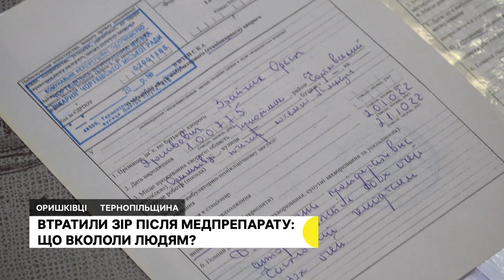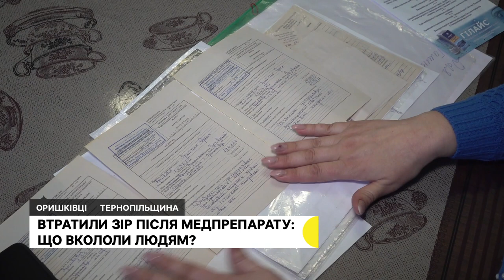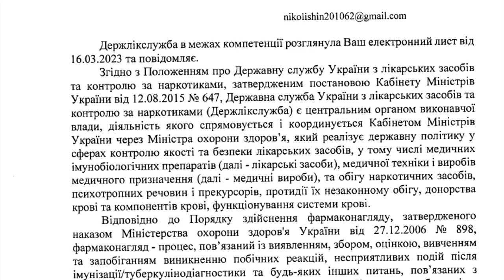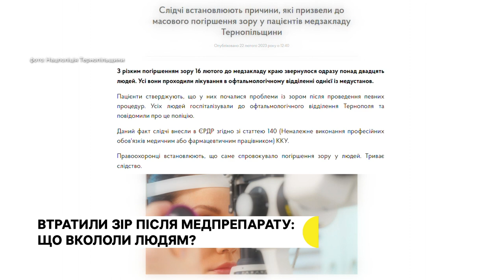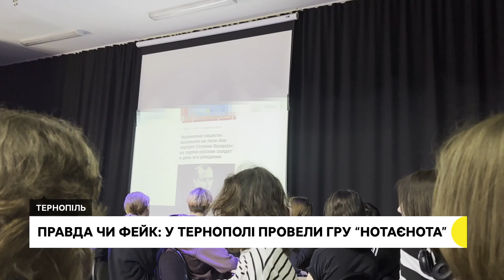Втратили зір після введення медпрепарату, заборонити УПЦ МП і перевірити Почаївську лавру І 23.03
- У Чорткові люди втратили зір після ін’єкції: що їм вкололи?
- Депутати обласної ради направили звернення щодо заборони московського патріархату в Україні та розірвання договору оренди лаври. Що кажуть представники УПЦ?